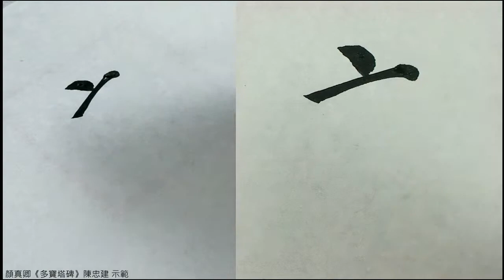多寶塔 071檀施山積庀徒度財功百